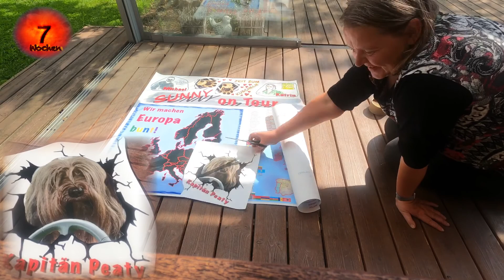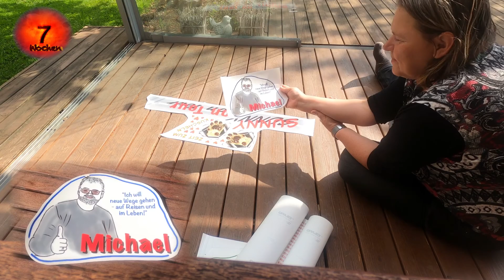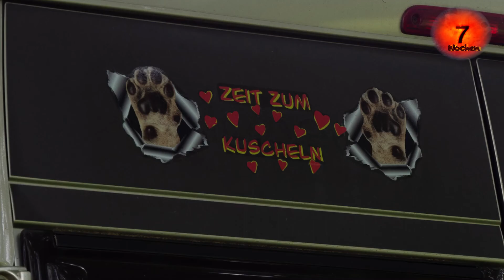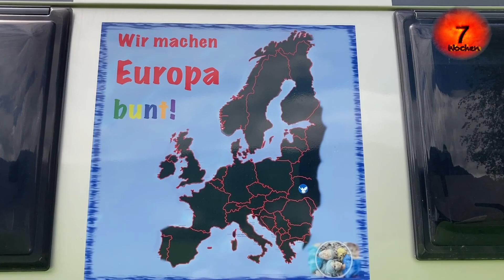⏳ 7 🗞 Breaking News 🗓 7 Wochen 🤯 - wenn der Postman 2x klingelt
Sehnsüchtig 🥺wartet sie auf das Klingeln 🛎. Wird es heute soweit sein, oder vergeht wieder ein Tag 📅 bis ER kommt? Aber dann! Es klingelt 🛎 und noch einmal. Ja, er ist es. Der Postmann 📦 hat es zweimal getan 🛎🛎!

Aber was passiert jetzt 😲? Seht selbst!

Über viele Views, Kommentare, Likes und vielleicht sogar ein Abo freuen wir uns sehr.

Wer uns unterstützen möchte, kann dies über die Dieselkasse machen. Diesen und andere Links finest du unter